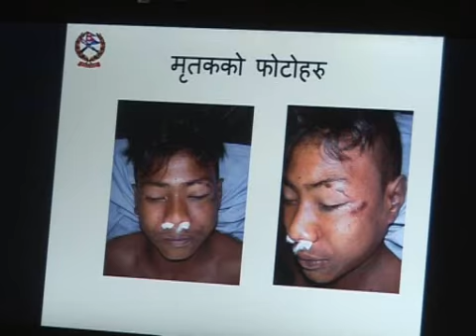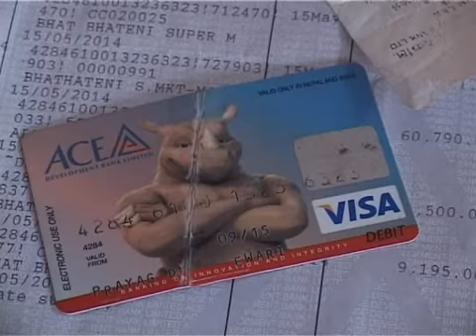Upatyakama Aaparad - Report